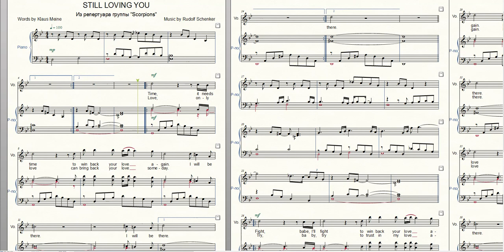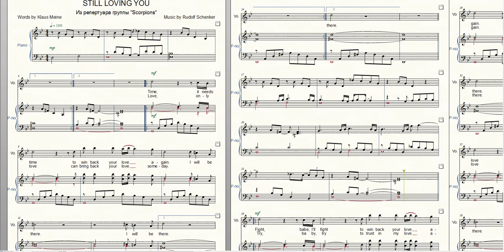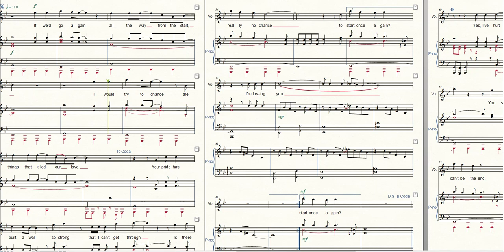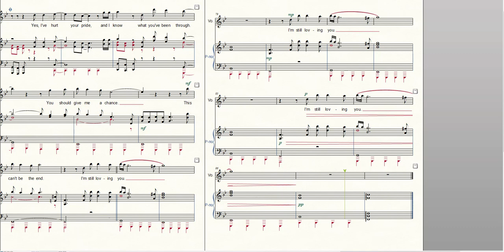Still Loving You (piano) - "Scorpions"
Words by Klaus Meine